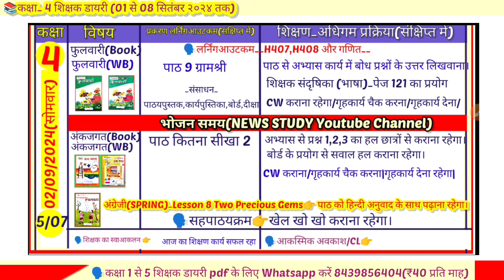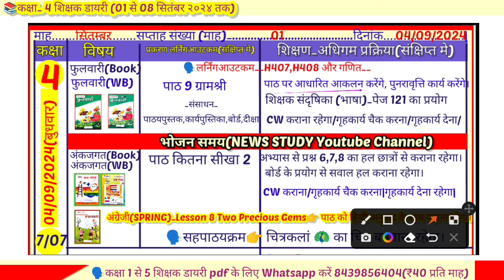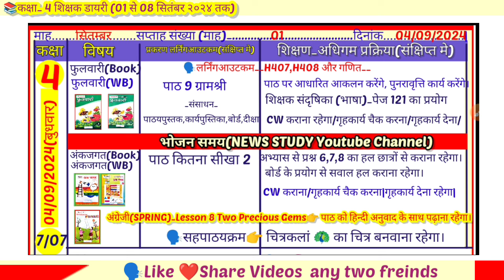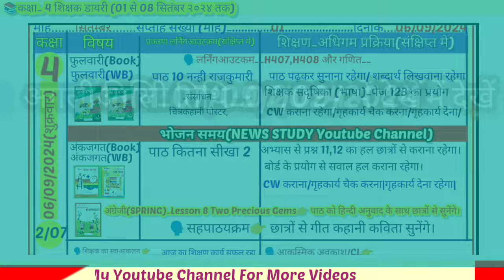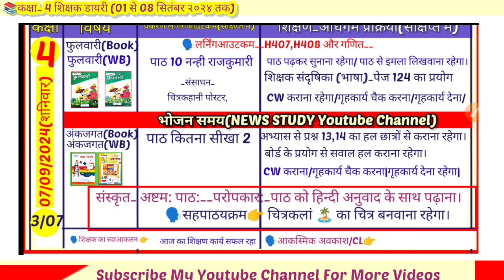Class 4 Shikshak Diary//Shikshak diary class 4 September 2024।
🙏Welcome in my Youtube Channel "NEWS STUDY"
🗣️इस वीडियो में...
👉 कक्षा 5 की शिक्षक डायरी
जो होगी👉 02 से 08  सितंबर 2024 तक
कक्षा 1 से 8 शिक्षक डायरी pdf प्राप्त करने के लिए आप हमारे whatsapp No_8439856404 पर SMS करें (₹40प्रति माह सेवा शुल्क प्रति कक्षा )

🗣️Gmail👇
📚Shikshak Diary class 1 to 5(02 सितंबर 2024 की ONE DAY)

class 5 ki shikshak diary September 2024 ki।
today shikshak diary class 1 to 5